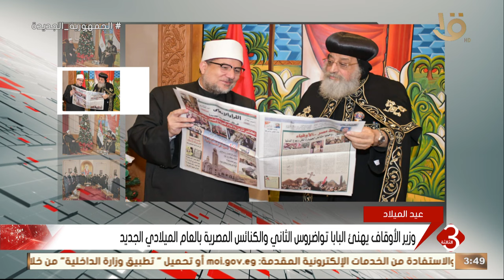وزير الأوقاف يهنئ البابا تواضروس الثاني والكنائس المصرية بالعام الميلادي الجديد